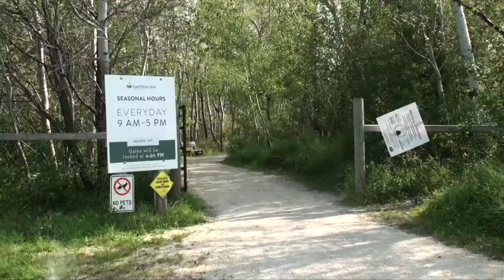gravel biking bison butte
sunday afternoon ride